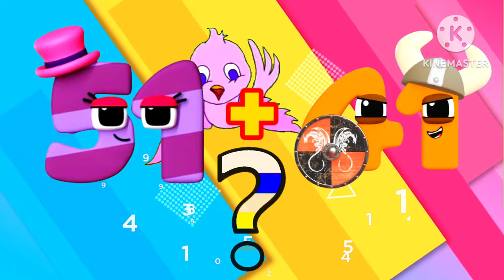Wonderland Numberblocks Addition of numbers 69 to 82 - numberblcoks skip this calculation